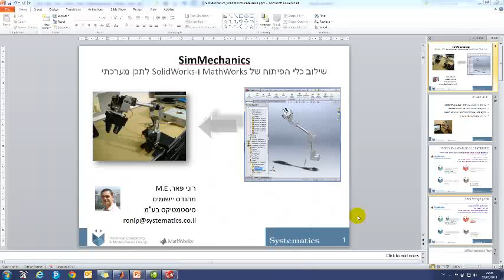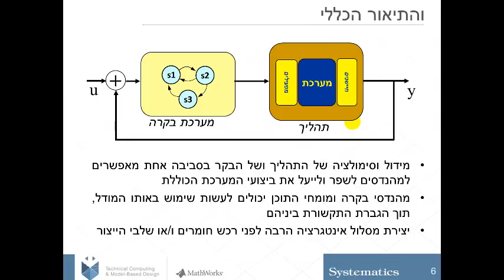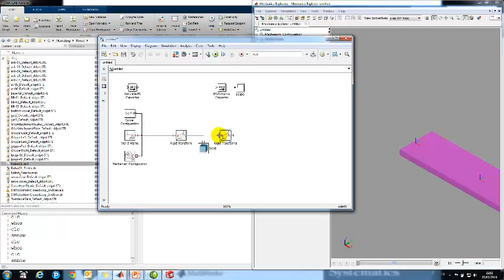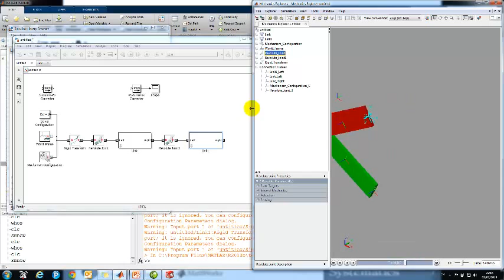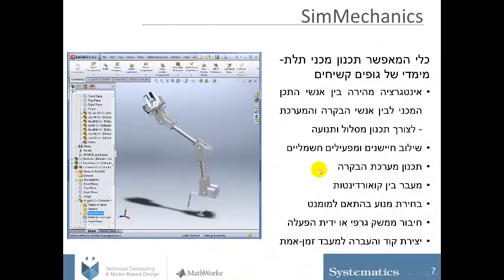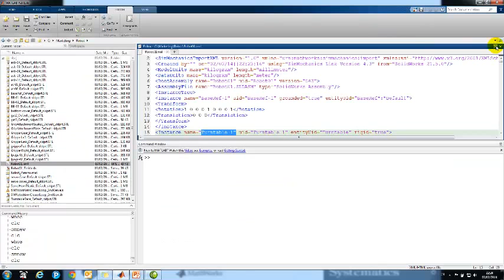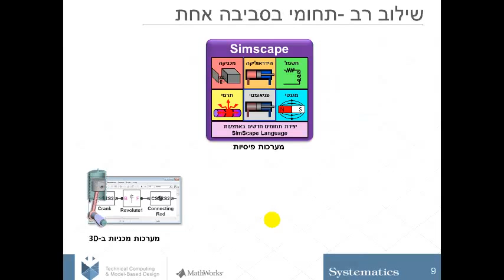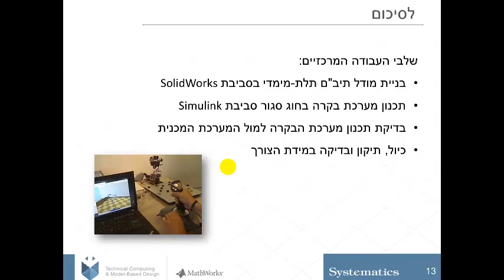מפתחים מכלולים פיסיקליים הנשלטים באמצעות מערכת בקרה?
מפתחים מכלולים פיסיקליים (מכניים, חשמליים, הידראוליים, וכו') הנשלטים באמצעות מערכת בקרה

SimMechanics הינו פתרון ייחודי המספק ממשק פשוט ונוח לשימוש בין עולם התכן המכני, המבוסס על כלי תיב"ם, לבין עולם תכנון המערכות בכלל ומערכות הבקרה בפרט, המבוסס על Simulink.
בתעשיה, נעשה שימוש נרחב ב-SimMechanics בכל הנוגע לתכנון וייעול של מנגנונים מכניים, תכנון של מערכות רובוטיות ומכטרוניות, המשלבות מעגלים מכניים וחשמליים, וכמובן  לצורך תכנון מכלולי הנעה ע"י חישוב כוחות ומומנטים מתוך פרופיל  תנועה דרוש.
בסרטון הבא, יוצגו מספר הדגמות ושלבי עבודה טכניים, באמצעותם תוכלו ללמוד מהו SimMechanics, איך ניתן לשלב בין SolidWorks לבין Simulink וכמובן כיצד ניתן ליצור אינטגרציה דיגיטלית של המערכת הכוללת אלמנטים מכניים וחשמליים, המבוקרים בעזרת מערכת בקרה ומשוב -- הרבה לפני שלבי הייצור או בניית אב-הטיפוס.